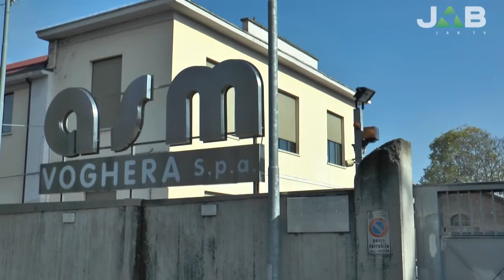Sentenza TAR, sarà ballottaggio Ghezzi - Barbieri: intervista a Pier Ezio Ghezzi